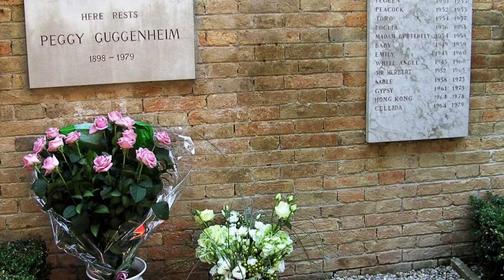10 Places to Visit in VENEZIA - Italy | Travel Vlog Guide 4K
In this Venice Italy travel guide, we'll show you the best places to visit in Venice, Italy! We'll share our top 10 favorite places to visit in Venice, along with tips on how to get to each place and what to do while you're there.

Venice is one of the most popular tourist destinations in the world, and this travel video will show you all the best places to see in Venice. From the famous Ponte Rialto to the Piazza San Marco.
This Italy travel vlog will give you all the information you need to make the most of your time in Venice, and help you to plan the perfect trip!

TouristWeek offers you ideas for your next vacation. The most beautiful, most fascinating destinations in the world, for those who love adventure without ever stopping, for those who love to explore the world alone or in company, for the curious, for wild people who love nature, for those who love to travel with their love.
Discover this fabulous world of travel too, daydream and get inspired on your next destination, whether it is near or far, it will be your next experience to live. 10 Places to Visit in VENEZIA - Italy | Travel Vlog Guide 4K